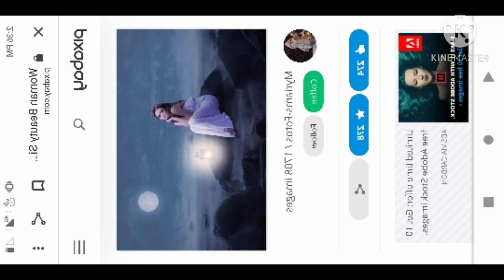Hindi shayari love shayari status shayari old ❤️❤️😘😘 Hindisong 😉😉